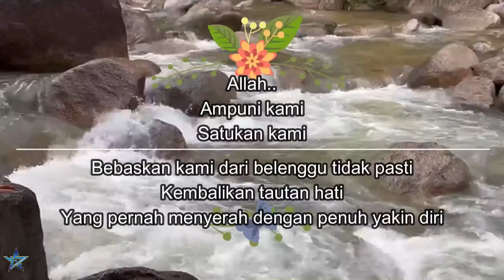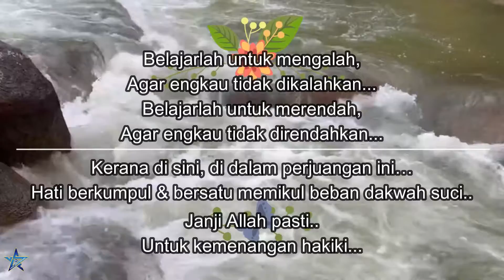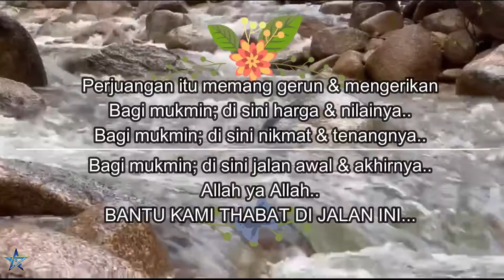Buatmu Sahabat Dunia Akhirat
Sahabat...
Andai kini terasa jauh jalan ini
Kenangilah kembali
Nikmat syurga yang sedia menanti
Agar thabat & setiamu tiada berbelah bagi
Yakin & pasti..Allah sedang menguji
Kasih sayang ini adalah abadi
Kerana perjuangan kita bukan hanya di sini
Kita akan kembali, suatu hari nanti...
Sebutlah tentang bukti ini...
Yang kita pernah sehati dalam perjuangan suci..
Semoga Allah terus mengikat hati-hati kita
Yang ingin dinaungi, kembali dengan tenang hati..
Setelah berjuang sehabis bakti...

أختك في الإسلام
أم صفي

شكرا إلي
استاذة نور شيليدا
أستاذة وان نور هداية